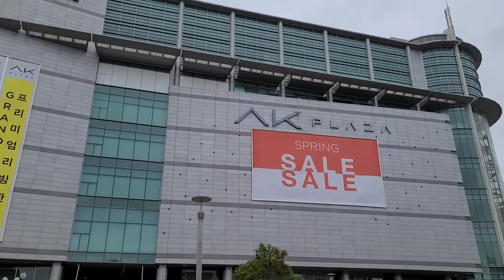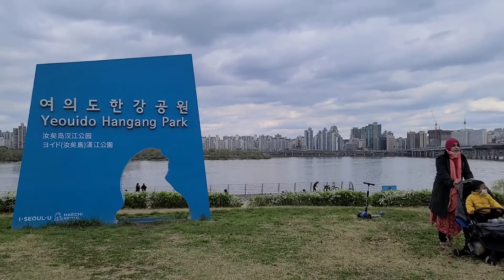여의도 hangang park seoul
여의도 is in hangang river side of seoul city. Seoul city is the capital of south korea. Hangang river flow through the city which divide seoul city  two parts south and north. There is one famous park which is 여의도 where cherry bloosom festivel open every year in spring when cherry blooms.